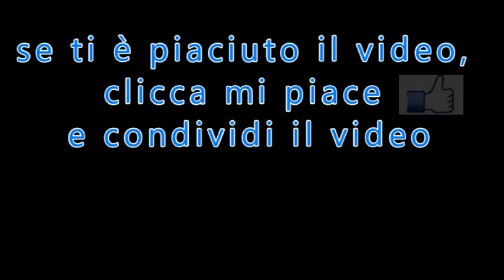Il Cristianesimo è trascendente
di Paolo Risso
tratto da: "Il Settimanale di Padre Pio"
n.45 del 17 Novembre 2019
PER ABBONARSI:
 C/C postale n°: 70272836
 Intestato a: Ass. Casa Mariana Editrice
 Causale: Per Il Settimanale di Padre Pio - tipo di abbonamento
 Codice IBAN: IT61 S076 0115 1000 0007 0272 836